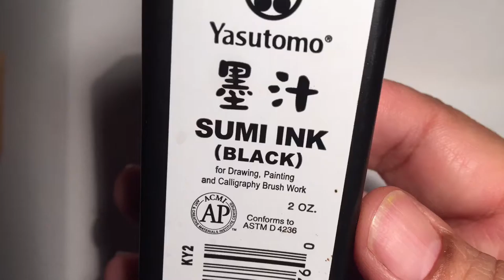Simple Calligraphy 040816a